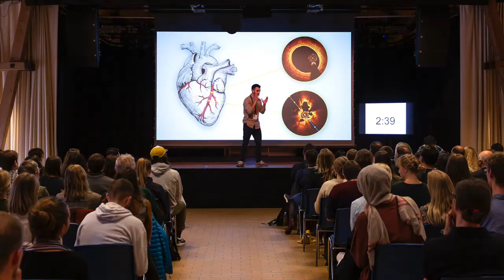Omeed Neghabat til 3MT finale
Læge og ph. d Omeed Neghabat skal til Padova Universitet i juni for at forsøge at vinde Three Minute Thesis konkurrencens endelige finale